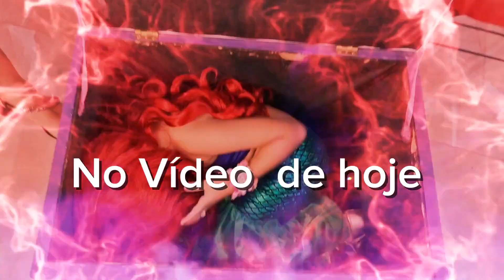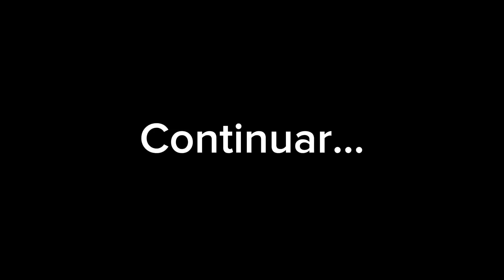A ESCOLA DA BRUXA | SOPHIA EM UMA HISTÓRIA ENGRAÇADA